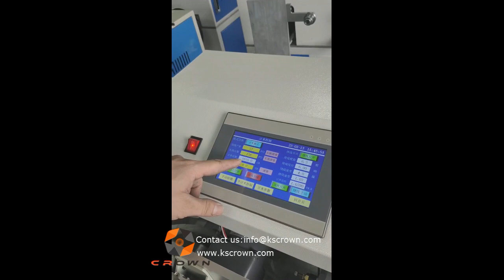Cable cutting stripping and coil winding bundling machine - Suzhou Crown